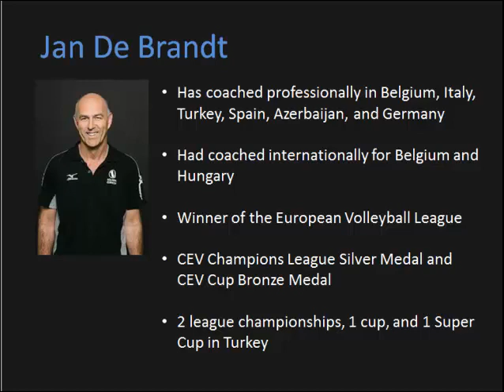Volleyball Coaching Wizards Podcast Episode 30 - The roles of a coach with Jan De Brandt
According to Belgian coach Jan De Brandt, there are three primary roles of a coach in working with their team - the dictator, the creator, and the observer. In this episode of the podcast we talk about the these three roles and how they play out and interact.

For more information on the Volleyball Coaching Wizards Podcast, including show notes and more, please